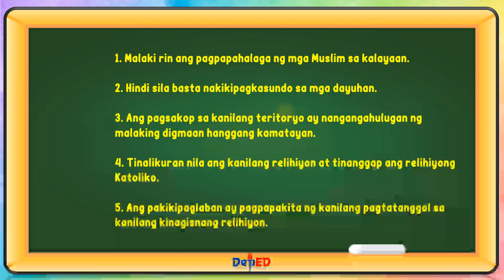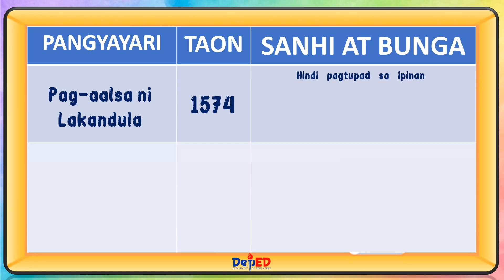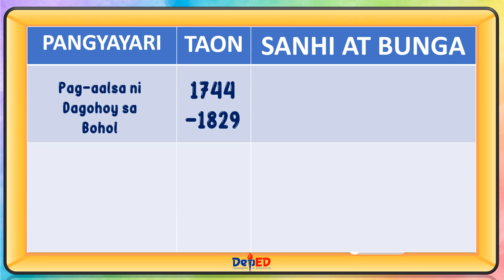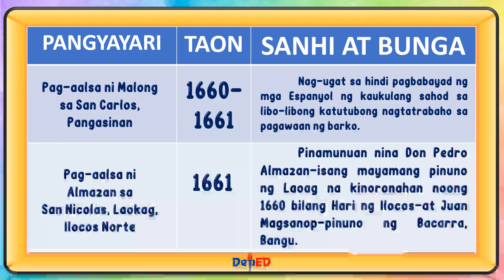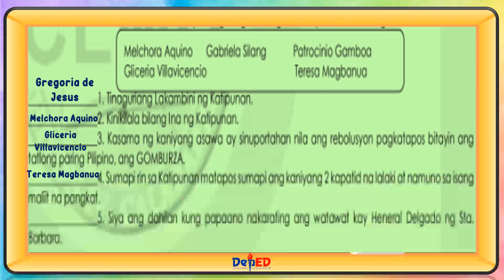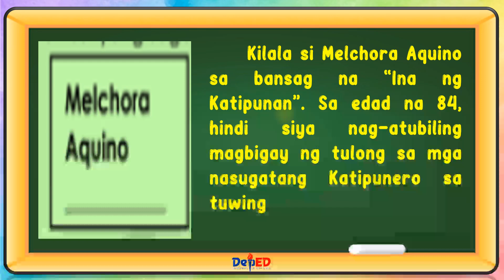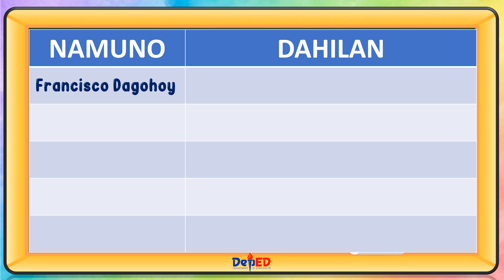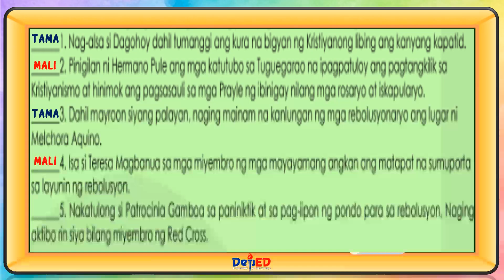ARALING PANLIPUNAN 5 | PARTISIPASYON NG IBA'T-IBANG REHIYON AT SEKTOR SA PAKIKIBAKA NG BAYAN | W5&6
MTB-MLE
IKALAWANG BAITANG